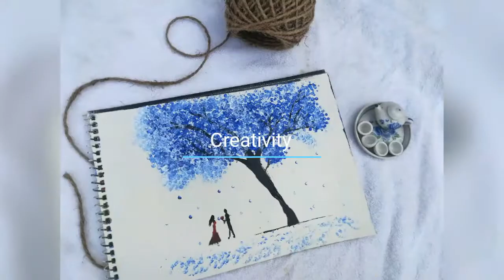acrylic painting | painting for beginners | painting ideas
Hello Friends,

Try out these amazing painting ideas and share your art work in the comment section.

HAPPY PAINTING with EASY ART